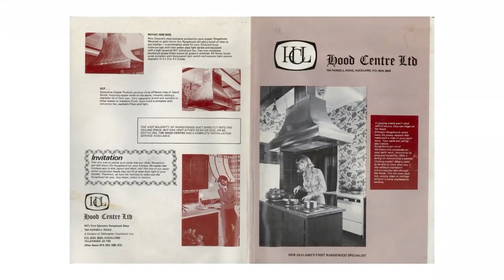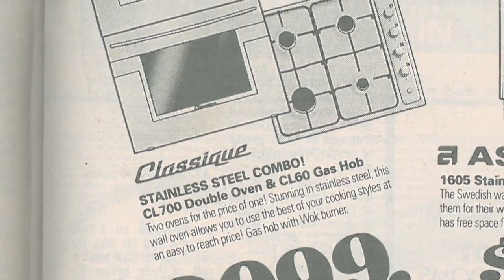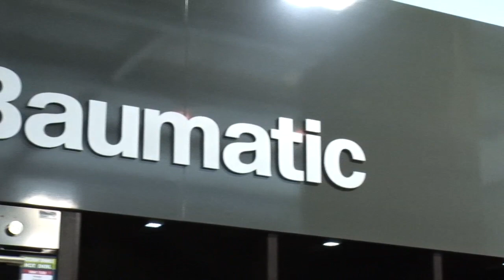Applico 25 Year Anniversary Documentary - Chapter 3 - Kitchen Things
Applico 25 Year Anniversary Documentary chapter 3 of 6 - Kitchen Things.

Following the purchase of the Hood Centre, a re-brand was required.  Kitchen Things was born.